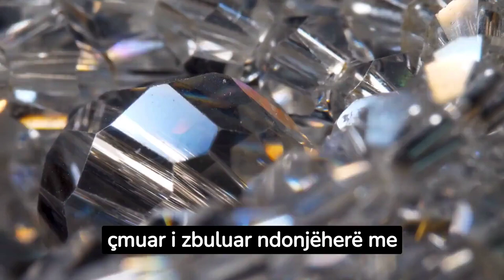Pritet të dal në ankand rubini jashtëzakonisht i rrallë